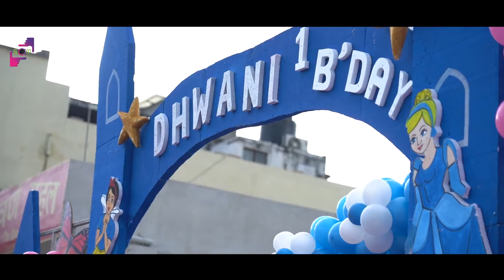1st Birthday Teaser Beautiful Baby Girl Dhwani @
1st Birthday | Dhwani | Sam Photography | India

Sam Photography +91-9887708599